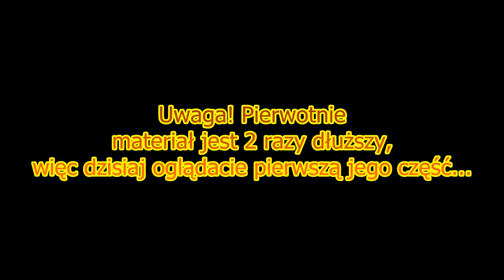Harry Potter i Zakon Feniksa #5 - Leniwiec Zachariasz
Witam was w kolejnym odcinku z gry Harry Potter i Zakon Feniksa gdzie załatwiam sprawy z chyba najbardziej leniwą osobą w Hogwarcie. Ponadto to jest pierwsza część mojej granej sesji zatem wkrótce szybko będzie wrzucony kolejny odcinek z tej serii.

Brak